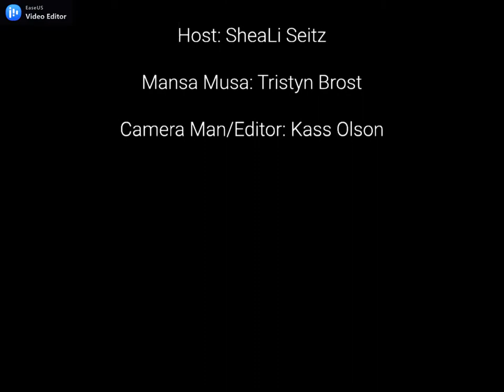Mansa Musa Interview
Editing Software: EaseUS Video Editor